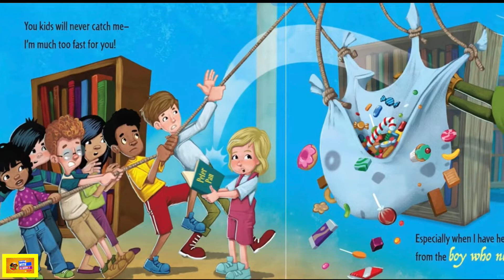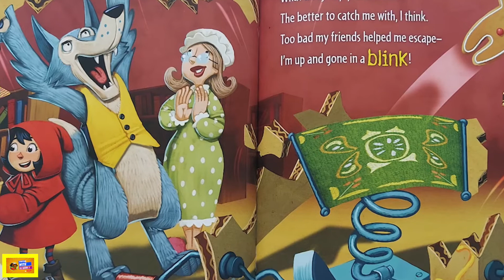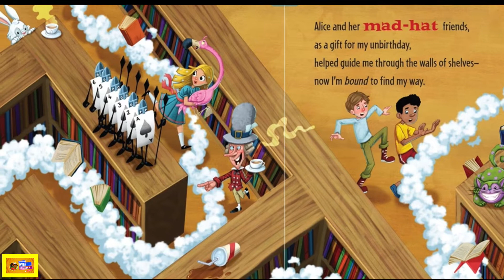How to Catch a Gingerbread Man by Adam Wallace: the perfect read aloud for children!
In this Christmas video, we'll be reading Adam Wallace's delightful and festive story, "How to Catch a Gingerbread Man". This is the perfect read aloud for children of all ages, and will be sure to bring a smile to their faces!

If you're looking for a fun, Christmassy read for your family this holiday season, be sure to check out this video! You'll love the charming story and the wonderful illustrations by Andy Elkerton. This is the perfect story to read together as a family, and will be sure to get everyone in the Christmas spirit!

How to Catch a Gingerbread Man by Adam Wallace  Author and Illustrated by Andy Elkerton

Thank you so much for watching and reading along with me and my creative reads please take the time to show your support by clicking on the like and subscribe tabs.

I really helps me to do what I love best, which is reading for you!

Text and illustrations are not owned by me. If you liked the story, please SUPPORT the AUTHOR by purchasing a copy of the book. It’s important to support the authors, illustrators and publishers of these amazing books by purchasing a copy for your family home library.

READ ALONG WITH ME: GET YOUR VERY OWN COPY. Hold the book, feel and see it, turn the pages and read along it will make story time so much more special.

This is my passion and I love to read for fun! Reading has turned my life around and I only want to share my positivity journey with you!

If you are the author/publisher of the book and would like the video taken down, I would really appreciate if you send me a note and I will remove the video immediately. Thank you :-)